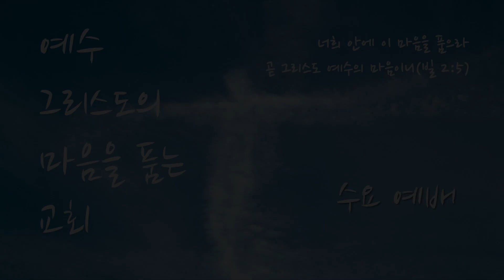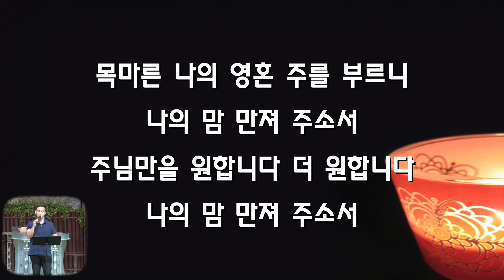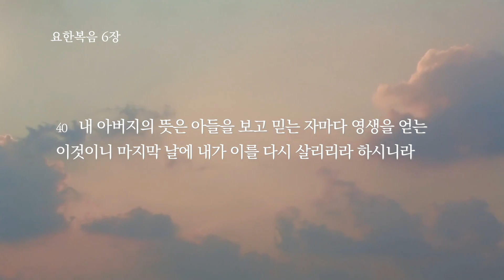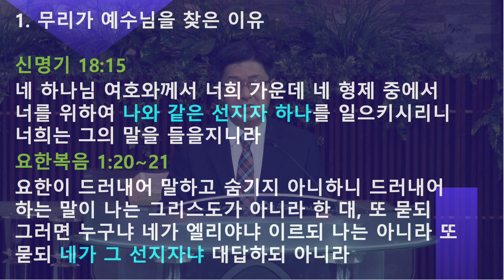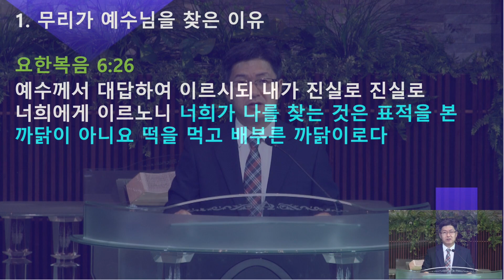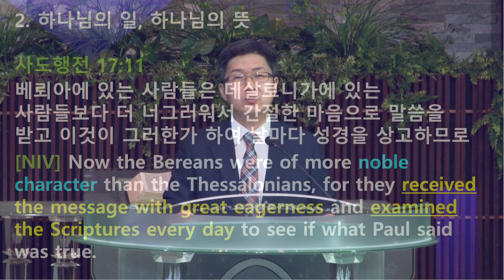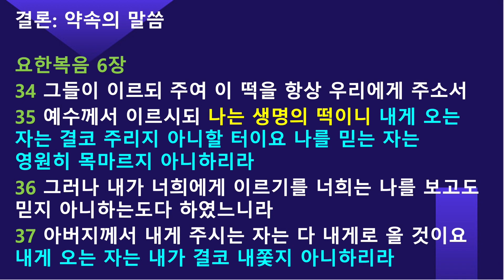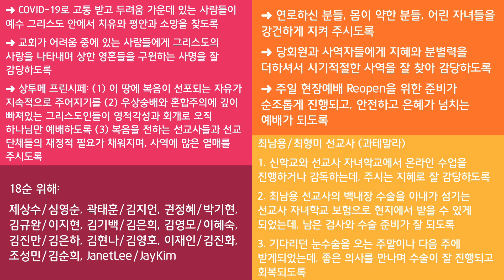[달라스 영락장로교회] 수요 온라인 예배 & 기도회(2020년 7월 1일) 요한복음 6:22-40(조용권 목사)